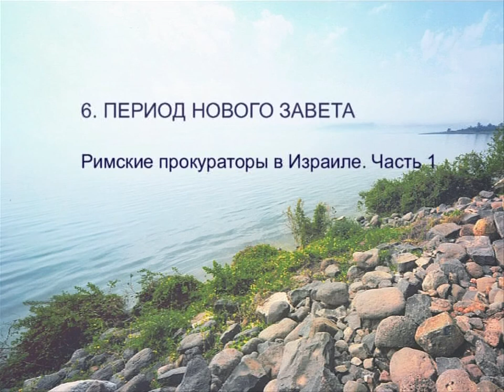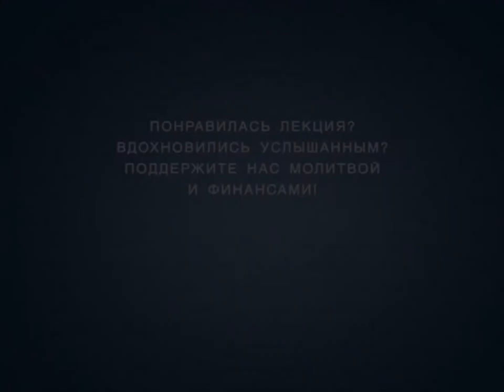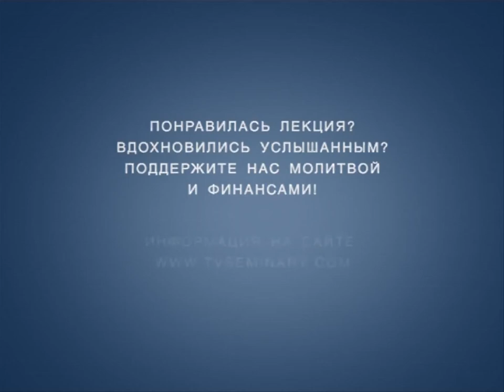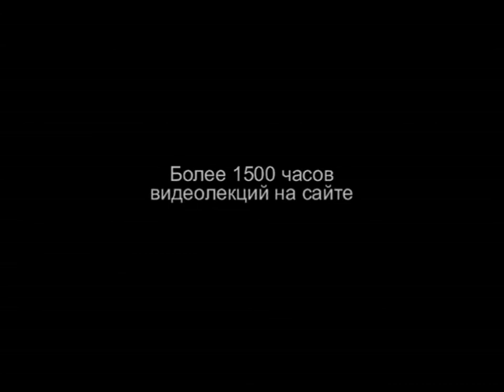HS201 Rus 41 Период Нового Завета Римские прокураторы в Израиле Часть 1